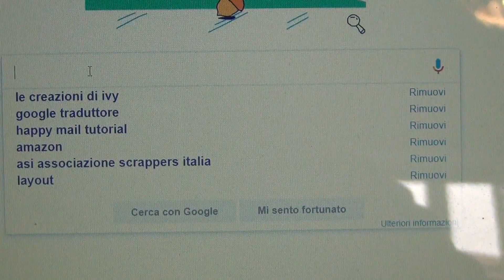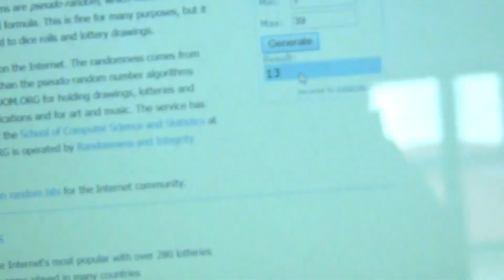Seconda estrazione giveaway!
Leggimi
Ciao a tutti, eccomi qui con una nuova estrazione, la persona estratta la settimana scorsa non mi ha contattata , ricordo che la vincitrice deve contattarmi entro una settimana dall'uscita del video estrazione. Rinnovo di nuovo i ringraziamenti per aver partecipato ai festeggiamenti dei 1000 iscritti :) a presto!